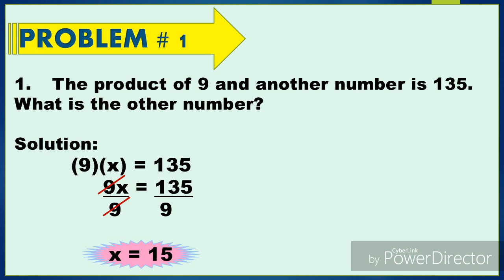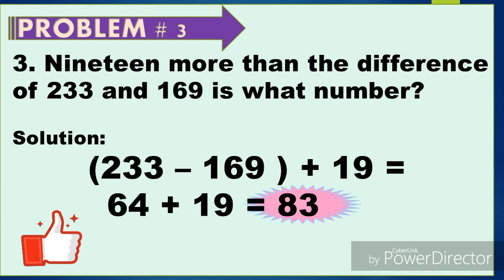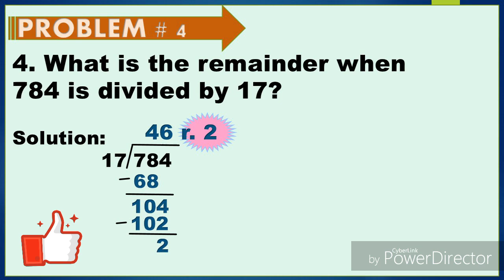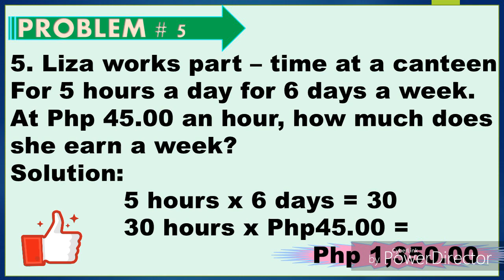MTAP REVIEWER: #6 | MATH PROBLEMS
MTAP Reviewer for 2019. Problem-solving in Math.  Math questions. Mtap questions.